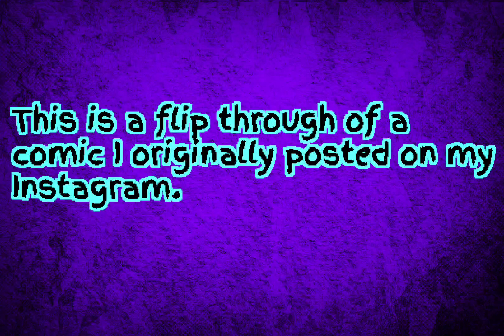Elemental Chaos Comic 1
I do art commissions.